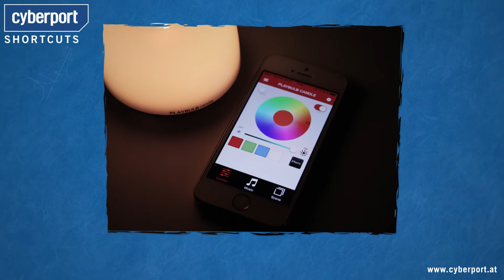Mipow Playbulb Candle Shortcut I Cyberport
Licht-Spielerei: Die Playbulb Candle von Mipow lässt sich komplett über eine App steuern und ist umgedreht ein Kerzenhalter der besonderen Art.

LETZTES Cyberport Video -- Unboxing Smartwatches: Motorola Moto 360 & LG G Watch R I Cyberport

Unsere Links!

Für weitere Anfragen:
cyberport(at)googleplus.de